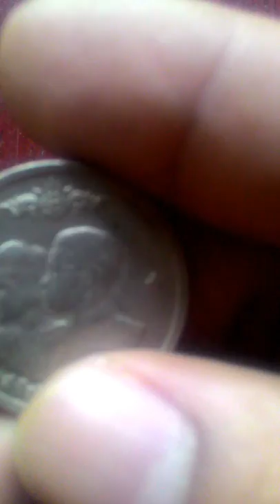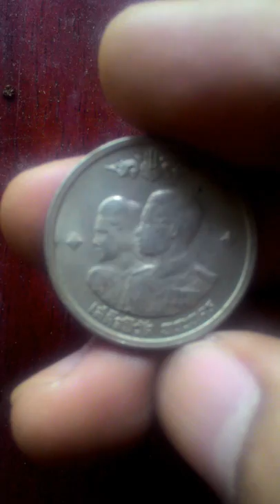เหรียญ 1บาท เสด็จนิวัต พระนคร พ.ศ. 2504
เหรียญเก็บสะสม หายากอีกเหรียญ